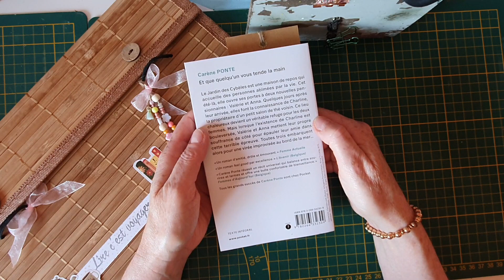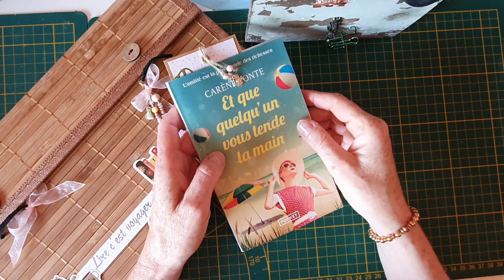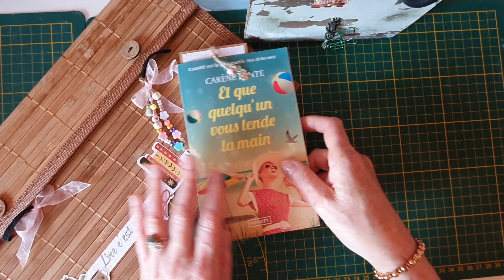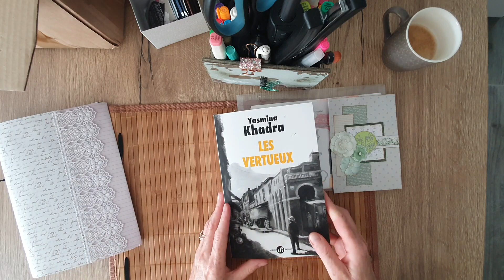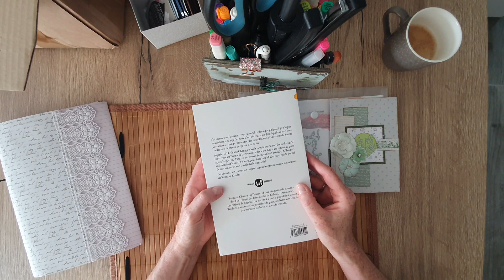Echange : Box Livresque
Allo,
Mon échange avec Nicole "box livresque"
Génial 📚💌

A bientôt
BérAngère